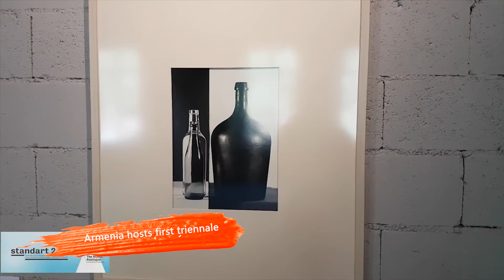Culture Check: October 2017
Two big arrests. A posthumous book. A major new film. The beginning of a festival. And an unlikely visit to Armenia from a famously strange actor. In our first monthly Culture Check, Creative Armenia sums up six important cultural events from around the world that might’ve escaped your attention.